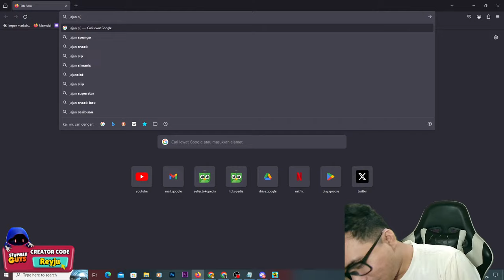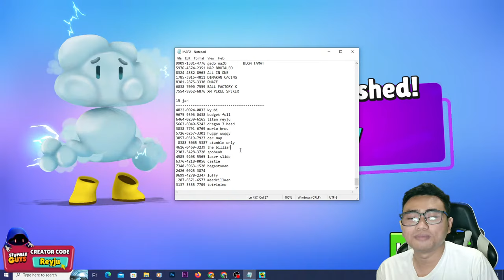MENCARI MAP WORKSHOP PALING EPIC AYO KITA MABAR! - Stumble Guys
[ID]
Donasi OVO, GOPAY, DANA, SHOOPE PAY, Transfer BANK di :

[EN]
Support Me :)

Yuk Gabung Membership ReyVerz!

Spesifikasi Komputer :
- Proc Intel Core i7-12700KF Alder Lake 3.6Ghz 25 Mb Cache
- Motherboard GIGABYTE Z690 AORUS PRO Elite AX DDR4
- VGA RTX 3080 Zotac TRINITY OC Edition 12GB
- SSD Samsung 250GB 980 NVME MZ-V8V250BW
- SSD Adata SATA 256GB
- HDD 1 TB Seagate Baracuda
- Memory RAM Corsair DDR4 PC 3600 Vengeance RGB RT (2X16GB)
- Cooler Master MasterLiquid ML240 Illusion
- PSU Cooler Master G800W 80 PLUS Gold
- Corsair 4000D AIRFLOW Tempered Glass Black
- Alseye 3X Fan Pentagon EL-120 A-RGB Kit Controller

Command Nightbot :
!agama
!asal
!sebutnamaku
!gamefavorite
!jadwallive
!namagame
!umur
!updatebaru
!namalengkap
!emulator
!steam